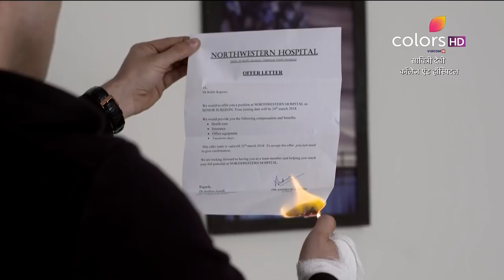Savitri Devi College & Hospital - 26th March 2018 - सावित्री देवी कॉलेज & हॉस्पिटल - Full Episode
Savitri utilises every opportunity to humiliate Saachi and also reminds her that she will never accept her as her daughter-in-law. But Saachi challenges Savitri that she will change her conception. What will Saachi do to change Savitri's mind?